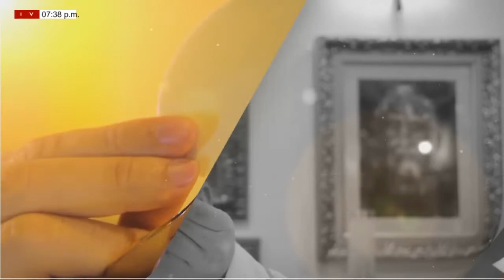EUCARISTIA DE HOY, 06 DE OCTUBRE . JUEVES XXVII DEL T.O. PBRO. PEDRO FORTOUL